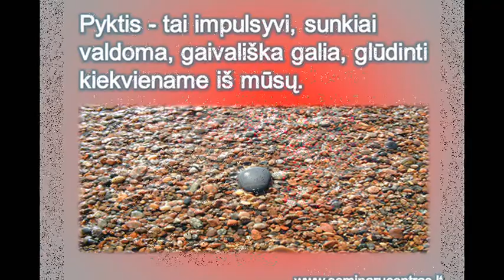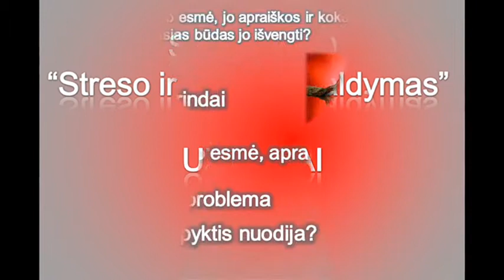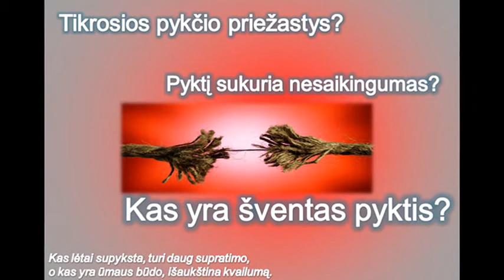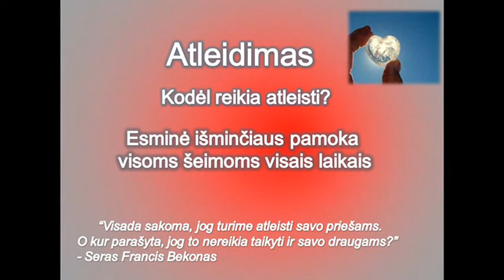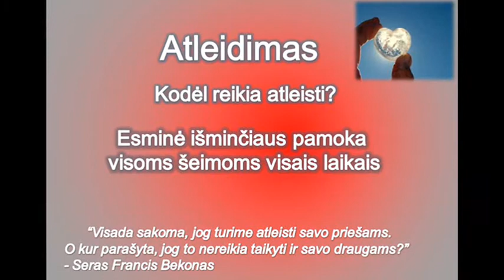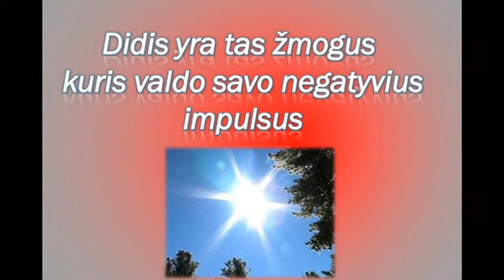Lektorius Tomas Girdzijauskas apie PYKTĮ - 2 DALIS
Pyktis ir stresas - didžiausias iššūkis visiems žmonėms. Neapykantos, negatyvių emocijų, konfliktų, pavydo, įtūžio - blogio (bendrąja prasme) praktinio valdymo tema tradiciškai laikoma sunkiausia ir pačia įdomiausia iš visų gyvenimiškų temų. Pradžioje ji atrodo lyg ir lengva, nekalta, tačiau įsigilinus paaiškėja, kad reikalauja ypatingo dėmesio ir susikaupimo, nes gydo skaudžiausias gyvenimo problemas. Blogio suvaldymas reikalauja aukščiausios emocinės ir mentalinės brandos. Tam kiekvienam žmogui reikalingos nekintamos, amžinos tiesos, kurias T. Girdizjauskas ir perteikia savo seminare apie streso ir emocijų valdymą.
T.Girdzijausko seminarai, ir konsultacijos gyvai (UK-Londone, Lietuvoje) ir online.